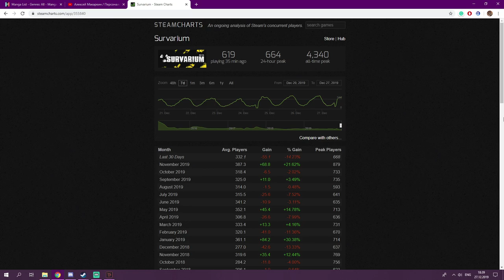SURVARIUM ОБЗОР | КОГДА ОБЕЩАНИЯ НЕ СБЫЛИСЬ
Оказалось, что я играл в эту игру с 2016 года, если конечно верить покупкам в Steam. А как она вам ?